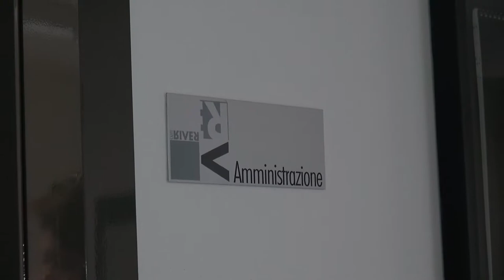Arezzo. Ancora un assalto in via Gobetti: torrefazione devastata